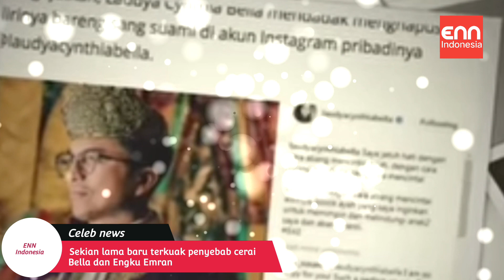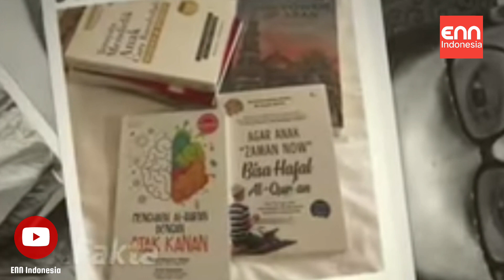Sekian Lama Baru Terkuak Penyebab Laudya Cynthia Bella dan Engku Emran Cerai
Rumah tangga Laudya Cynthia Bella memang tak seindah kariernya yang gemilang.

Soalnya, Ia telah menyandang status janda di usianya yang baru 32 tahun.Ya, baru 2 tahun mengarungi biduk rumah tangga dengan pengusaha asal Malaysia, Engku Emran, Laudya Cynthia Bella harus menelan pil pahit perceraian.

Bella pun mengaku telah setuju berpisah secara baik-baik dengan sang mantan suami.

Keduanya pun sampai tutup mulut soal masalah penyebab perceraian.

Nah, belakangan sosok ini membongkar alasan peceraian Laudya Bella dan Emran.

Ternyata Emran melakukan hal fatal ini.